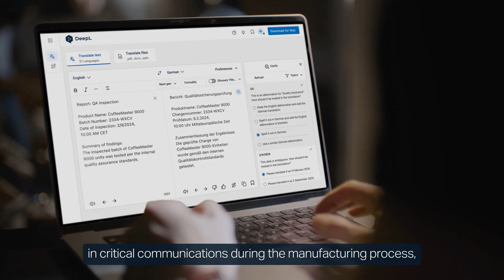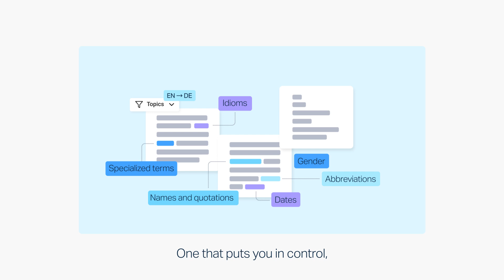Clarify: Language AI that thinks with you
Interactive translation is here. With the Clarify feature for DeepL Translator, our advanced Language AI asks you the questions to ensure a personalized translation for your context while minimizing the risk of miscommunication – and no language expertise is required.